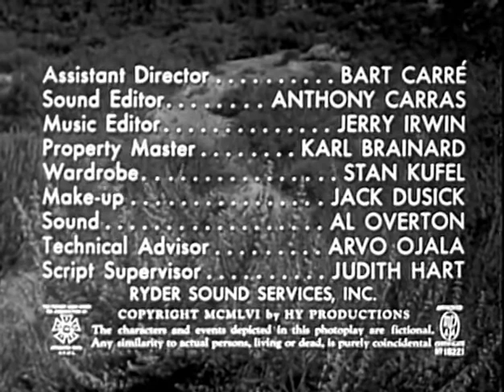Flesh and the Spur 1956 WESTERN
Tanner is a desperate prisoner who escapes from jail and promptly murders an innocent farmer named Matthew Random. Stealing Random's horse and gun, the outlaw promptly makes his escape. Finding his twin brother murdered, Lucius Random (Agar) vows revenge and sets off to find the killer.

Although he does not know the identity of the killer, Random knows that he is part of the nefarious "Checker Gang" and can be identified by the gun he stole from Matthew, which is one of a unique set of two that the brothers Matthew and Lucius owned between them.

Directed by Edward L. Cahn
Produced by Alex Gordon
executive
Touch Connors
Charles L. Lyon, Jr.
Written by Charles B. Griffith
Mark Hanna
additional dialogue
Lou Rusoff
Edward L. Cahn
Based on story by Charles B. Griffith
Mark Hanna
Starring John Agar
Marla English
Touch Connors
Cinematography Frederick E. West
Edited by Robert S. Eisen